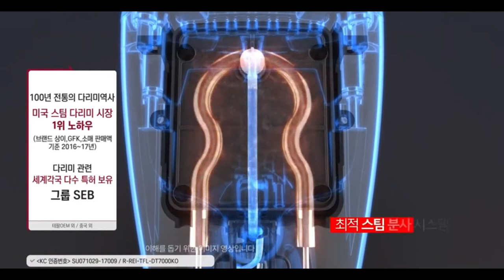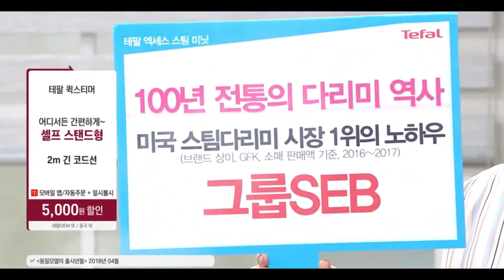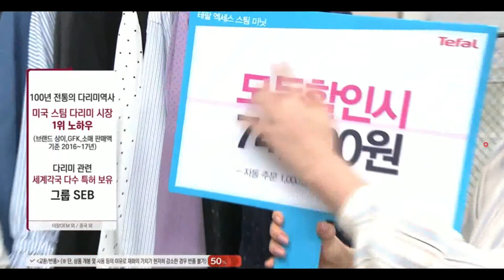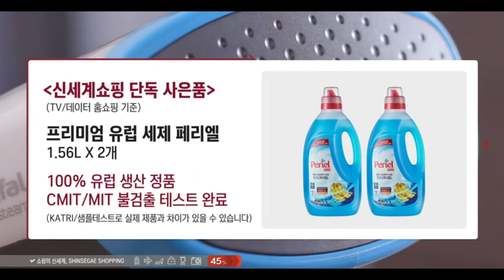CReMOTube 크리모튭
CReMOTube 크리모튭 cremo TV